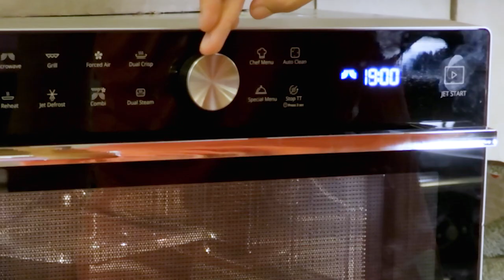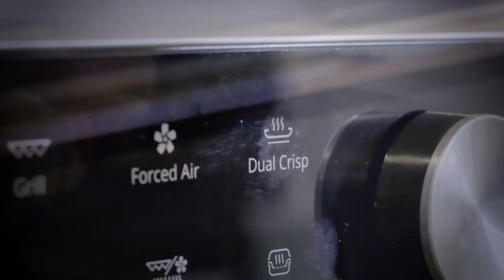Salade grecque avec des pommes de terres grenaille - FR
Aujourd'hui une délicieuse salade grecque avec un légume bien de chez nous! La patate. Super facile, super bon et pas cher. Une recette parfaite pour cuisiner à ton kot.
Tag quelqu'un qui ne serait même pas capable de faire un plat si facile!

Tu peux encore toujours remporter un magnifique micro-onde de Whirlpool!

INGRÉDIENTS:
• 100gr de pommes de terre grenaille
• ½ concombre
• 1 tomate
• ½ oignon rouge
• Persil plat
• Une poignée d’olives noires Grecques
• Un petit morceau de feta

INGRÉDIENTS INDISPENSABLES À TON KOT:
• Sel
• Poivre
• Huile d’olive
• Vinaigre de vin rouge
• Origan

RECETTE:
1. Cuire les patates au micro-onde pendant 10 minutes dans un récipient en plastique dans de l’eau salée.
2. Couper le concombre et la tomate en petits morceaux. L’oignon rouge peut être coupé en fines rondelles.
3. Mélanger les légumes avec un peu de sel, de poivre, d’huile d’olive et de vinaigre de vin rouge.
4. Égoutter les patates et immédiatement mélanger avec les légumes pour qu’elles absorbent bien tous les gouts.
5. Ajouter du gout avec un peu d’origan, des olives noires grecques, de la feta et un peu de persil plat ciselé.
6. Bon appétit !

Les gens qui me permettent de faire le con dans ma cuisine et d'en faire des vidéos.